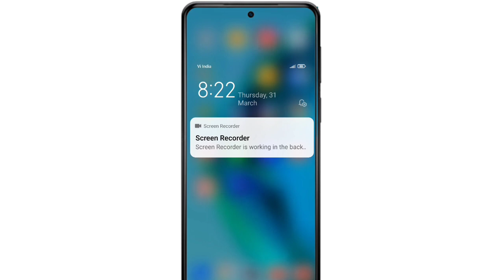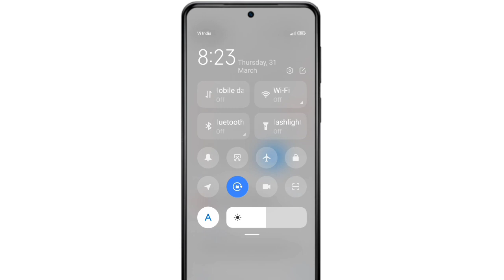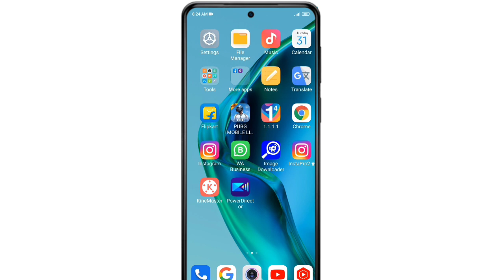redmi note 10s miui 13 Android 12 update rolling out start tomorrow big happy news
redmi note 10s miui 13 update roll out good news update roll out start after 4 days
redmi note 10s Android 12 Miui 13 Update kab milega || redmi note 10s miui 13 update after 8 days
Redmi note 10s miui 13 new features kya honge || Redmi note 10s miui 13 New game turbo,turbo charge
Redmi note 10s miui 13 update 4 big problem fix overheating,voice changer,game turbo,turbo charging

redminote10smiui13newfeatureturbochargingRedmi note 10s MIUI 13 Update kab milega date fix || Redmi note 10s MIUI 13 Update roll out update

1. redmi note 10s MIUI 13 Update kab milega

2. redmi note 10s MIUI 13 Update roll out

3. redmi note 10s miui 13 update new update

4. Redmi note 10s miui 13 ka update roll out date fix

5. redmi note 10s miui 13 update news